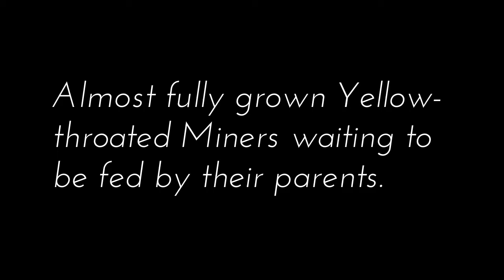Yellow-throated Miners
Juvenile Yellow-throated Miners waiting on a branch to be fed by their parents. I took this video from the back porch of my bungalow in Fregon. This is in the desert country of the APY Lands in South Australia.